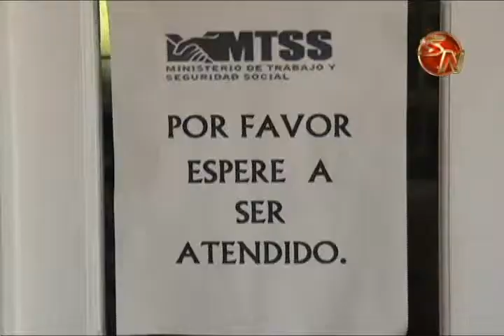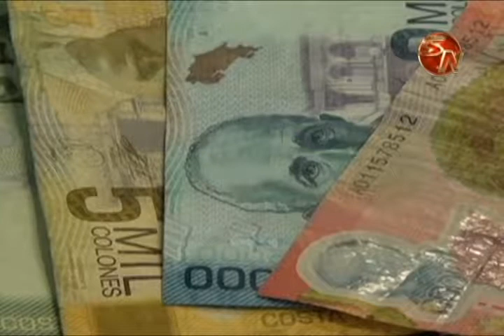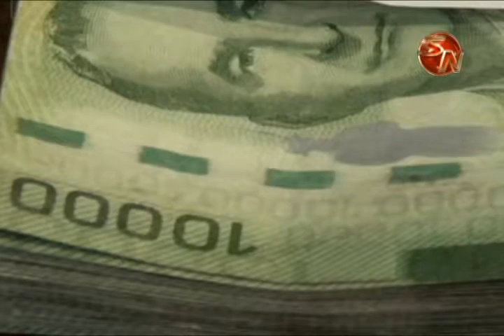Ministerio de Trabajo iniciara en noviembre campaña informativa sobre el aguinaldo